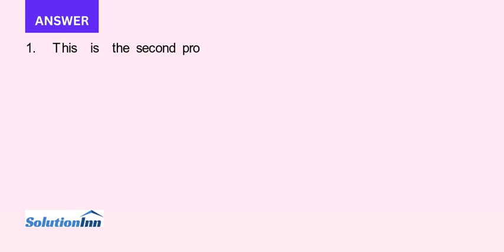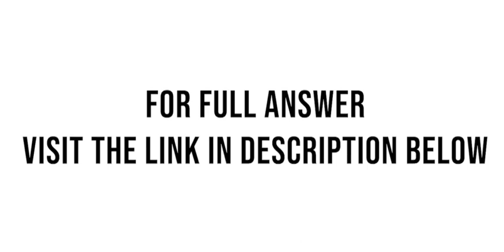As the in charge senior auditor on the audit engagement for JA Tire Manufacturing for the year ended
As the in-charge senior auditor on the audit engagement for JA Tire Manufacturing for the year ended December 31, 2019, you are responsible for performing risk assessment procedures related to the sales cycle. JA Tire has four sales divisions within the U.